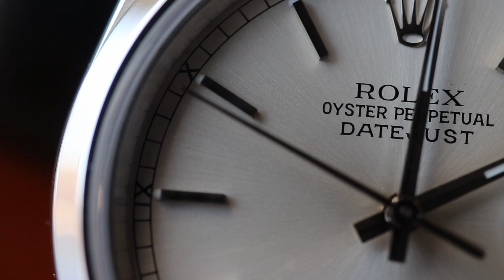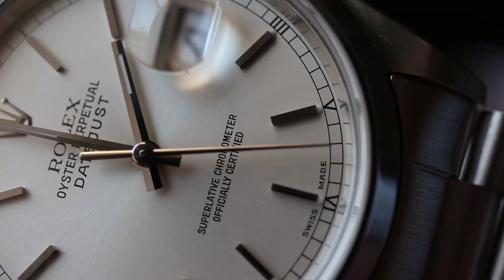The Rolex Datejust 16200 | True Marvel of Horology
The return of a classic Rolex Datejust! The 16200, in mint condition with a grey dial and oyster bracelet. The essential Datejust for everyday use. Dress it up, dress it down, the reference that's a staple in any collection. Enjoy the visual!